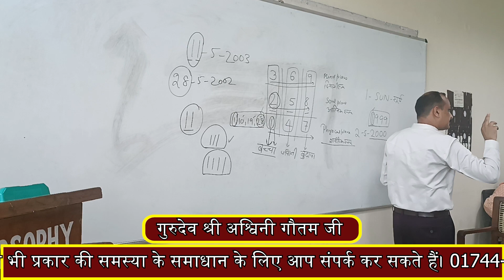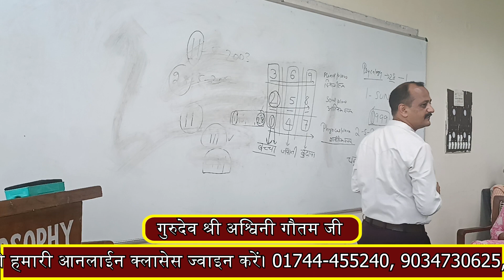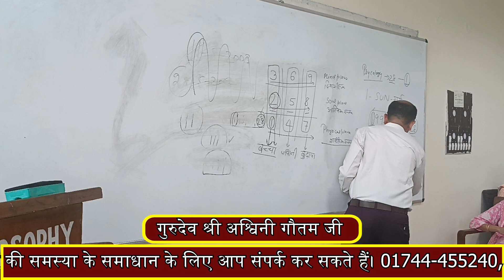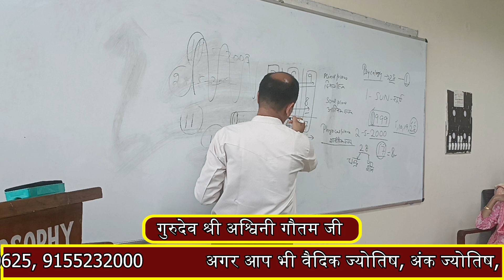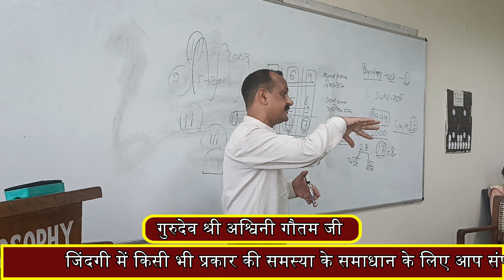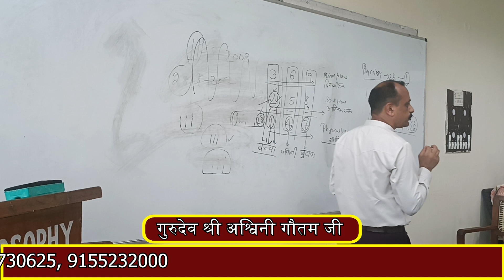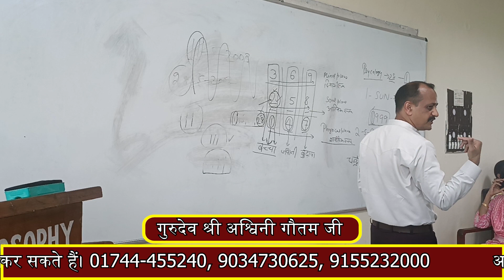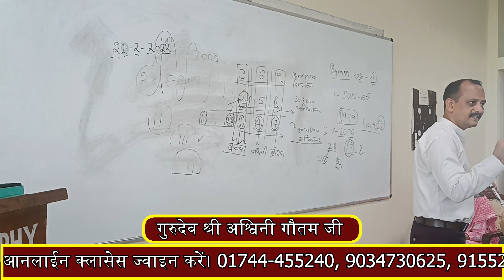4 सितंबर 2023 को कुरुक्षेत्र यूनिवर्सिटी के फिलोसॉफी डिपार्टमेंट में नुमेरोलॉजी की वर्कशॉप Part - 4